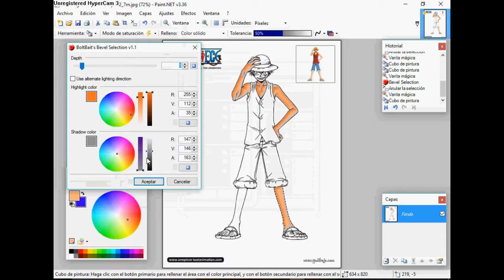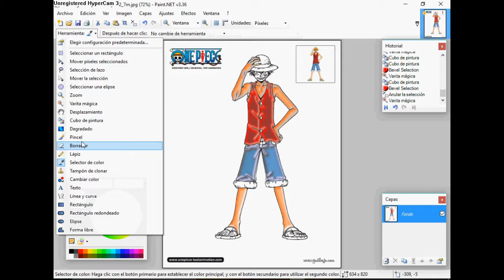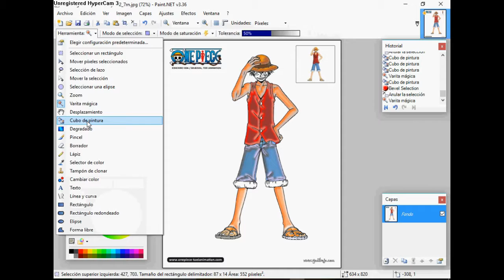Pintando a Luffy/Speed Art/TaderGFX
LIKE Y SUCRIBANSE PARA MAS VIDEOS ASI CHAUUUUUUUUUUUUUUUUUUUUUUUUUUUUUUUUUUUUUUUUUUUUUUUUUUUU